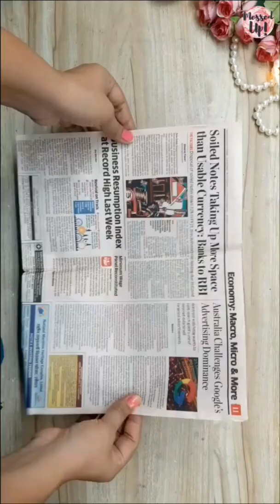DIY Home Decor | Fevicryl Acrylic Colours | Hobby Ideas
Rag twisted into Ravishing!

We are impressed by this owlsome creativity of @messedupcraft. So simple yet stunning wall decor created using Fevicryl Acrylic Colours!

Thank you for sharing this beautiful work of art with us!